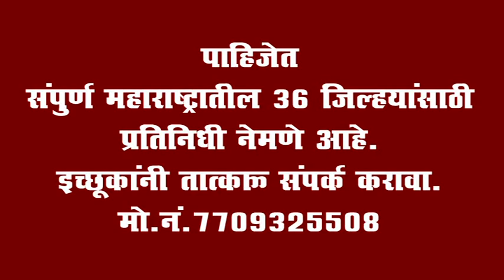औरंगाबाद । शाळेच्या समोरील झाड कोसळले अन् विद्यार्थी बचावले, इमारत ही कोसळण्याची भिती.